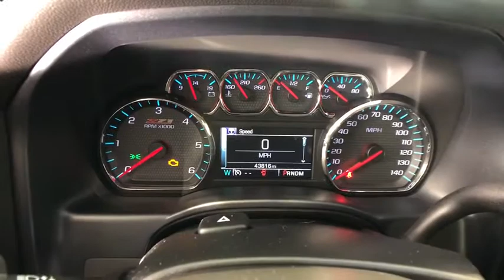2015 Chevrolet Silverado_1500 Redding, Eureka, Red Bluff, Chico, Sacramento, CA FG435964CA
Used 2015 Chevrolet Silverado_1500 available in Redding, California at Lithia Chevrolet Redding. Servicing the Eureka, Red Bluff, Chico, Sacramento, CA area.
2015 Chevrolet Silverado_1500 4WD Crew Cab 143.5 LT w/2LT - Stock#: FG435964CA - VIN#: 3GCUKREC0FG435964

EPA 22 MPG Hwy/16 MPG City! Chevrolet Certified LOW MILES - 43752! LT trim. Navigation Alloy Wheels Trailer Hitch Onboard Communications System WiFi Hotspot CD Player 4x4 CHEVROLET MYLINK AUDIO SYSTEM 8 DIA... SEE MORE! KEY FEATURES INCLUDE: 4x4 CD Player Onboard Communications System Trailer Hitch Chrome Wheels WiFi Hotspot Privacy Glass Keyless Entry Steering Wheel Controls Heated Mirrors Electronic Stability Control. OPTION PACKAGES: ALL STAR EDITION includes (AG1) driver 10-way power seat adjuster with (AZ3) bench seat only (CJ2) dual-zone climate control (BTV) Remote Vehicle Starter system (IO5) MyLink 8 Diagonal Color Touch Screen audio system (UVC) Rear Vision Camera (C49) rear-window defogger and (KI4) 110-volt power outlet (Includes (RD1) 18 x 8.5 bright-machined aluminum wheels. (N37) manual tilt and telescopic steering column included with (L83) 5.3L EcoTec3 V8 engine.) ENGINE 5.3L ECOTEC3 V8 WITH ACTIVE FUEL MANAGEMENT DIRECT INJECTION AND VARIABLE VALVE TIMING includes aluminum block construction (355 hp [265 kW] @ 5600 rpm 383 lb-ft of torque [518 Nm] @ 4100 rpm; more than 300 lb-ft of torque from 2000 to 5600 rpm) CHEVROLET MYLINK AUDIO SYSTEM 8 DIAGONAL COLOR TOUCH NAVIGATION WITH AM/FM/SIRIUSXM USB PORTS auxiliary jack SD card slot Bluetooth streaming audio for music and most phones hands-free smartphone integration Pandora Internet radio voice-activated technology for radio and phone SEATS FRONT 40/20/40 SPLIT-BENCH 3-PASSENGER AVAILABLE IN CLOTH OR LEATHER includes driver and front passenger recline with outboard head restraints and center fold-down armrest with storage. Also includes manually adjustable driver lumbar Inside Pricing analysis performed on 1/9/2020. Horsepower calculations based on trim engine configuration. Fuel economy calculations based on original manufacturer data for trim engine configuration. Please confirm the accuracy of the included equipment by calling us prior to purchase.